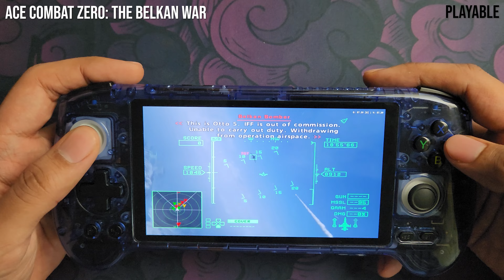100 PS2 Games Tested on ANBERNIC RG556 - PART 2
Timecodes:
00:00 Intro
00:12 Jak and Daxter: The Precursor Legacy
00:26 Scarface: The World Is Yours
00:42 Devil May Cry
01:01 CART Fury Championship Racing
01:18 Capcom Vs. SNK 2 Mark Of The Millennium 2001
01:35 Resident Evil: Dead Aim
01:52 Colin McRae Rally 3
02:09 James Cameron's Dark Angel
02:26 Devil May Cry 2
02:43 Gran Turismo 4
03:01 Resident Evil Outbreak
03:18 Shadow Hearts
03:35 Jet Li: Rise to Honor
03:52 The King of Fighters XI
04:09 The Mark of Kri
04:26 Metal Gear Solid 2: Sons of Liberty
04:43 Shadow Hearts: From the New World
05:01 Silent Hill 2
05:18 Silent Hill 3
05:35 Star Ocean: Till the End of Time
05:52 Alien Hominid
06:09 College Hoops 2K6
06:26 Corvette Evolution GT
06:43 Guilty Gear Isuka
07:00 Mercenaries: Playground of Destruction
07:18 Marvel vs. Capcom 2: New Age of Heroes
07:35 Mercenaries 2: World in Flames
07:52 Paris-Dakar Rally
08:10 Predator: Concrete Jungle
08:27 Samurai Western
08:43 Shinobi
09:00 Spawn: Armageddon
09:19 Tales of the Abyss
09:36 Tekken Tag Tournament
09:53 Tokyo Xtreme Racer: Zero
10:10 Tomb Raider: Anniversary
10:27 Tomb Raider: The Angel of Darkness
10:44 Xenosaga Episode I: Der Wille zur Macht
11:01 SSX Tricky
11:18 SSX on Tour
11:36 Soulcalibur II
11:53 Spy Fiction
12:10 SpyHunter 2
12:27 State of Emergency
12:44 Super Dragon Ball Z
13:01 Superman: Shadow of Apokolips
13:19 Suzuki TT Superbikes: Real Road Racing Championship
13:36 V-Rally 3
13:53 Yu Yu Hakusho: Dark Tournament
14:10 College Hoops 2K7
14:27 Ace Combat 04: Shattered Skies
14:44 Disgaea: Hour of Darkness
15:01 Ace Combat Zero: The Belkan War
15:17 ESPN NFL 2K5
15:36 Fatal Frame
15:53 Fatal Frame II: Crimson Butterfly
16:10 Final Fantasy XII
16:26 Grandia II
16:43 Grandia Xtreme
17:00 Killzone
17:17 Kuon
17:33 Obscure II
17:51 Siren
18:08 Disney Pixar WALL-E
18:25 Family Guy Video Game!
18:42 Gran Turismo 3: A-Spec
18:59 Gungrave
19:16 Jackass: The Game
19:33 Jackie Chan Adventures
19:51 The King of Fighters '98
20:08 KOF: Maximum Impact 2
20:25 Legends of Wrestling
20:42 Looney Tunes: Acme Arsenal
20:59 The Lord of the Rings: The Two Towers
21:16 The Plan
21:33 The Polar Express
21:51 Primal - Civilization Is Only Skin Deep
22:07 Project Eden
22:25 S.L.A.I.: Steel Lancer Arena International
22:43 Samurai Champloo: Sidetracked
22:59 Samurai Warriors
23:17 Shaman King: Power of Spirit
23:34 Suikoden III
23:51 Suikoden IV
24:09 Super Robot Wars: Original Generations
24:25 Super Trucks Racing
24:42 Super-Bikes Riding Challenge
24:59 Viewtiful Joe
25:17 Viewtiful Joe 2
25:33 Ys VI: The Ark of Napishtim
25:51 Codename: Kids Next Door – Operation: V.I.D.E.O.G.A.M.E.
26:08 Surf's Up
26:25 Rogue Galaxy
26:42 Ace Combat 5: The Unsung War
26:59 Champions of Norrath
27:16 Fatal Frame III: The Tormented
27:34 Jak II
27:50 Jak X: Combat Racing
28:08 NBA Live 09